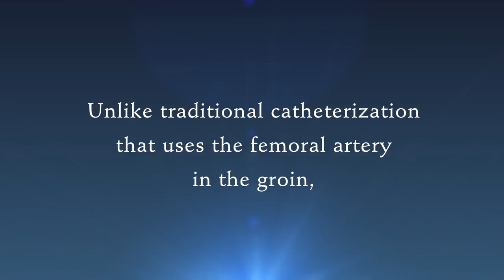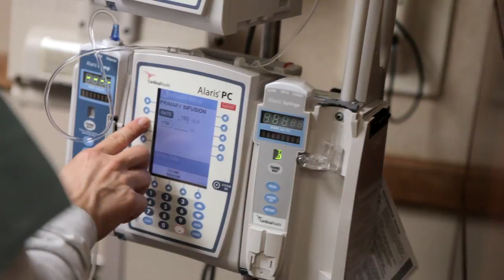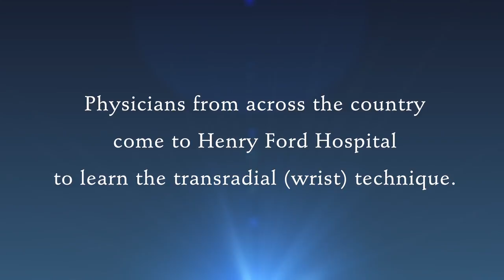Transradial Cardiac Catheterization Technique Shortens Recovery Time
One patient shares his experience with transradial cardiac catheterization, a procedure that shortens recovery time and leads to fewer complications compared to the traditional method.